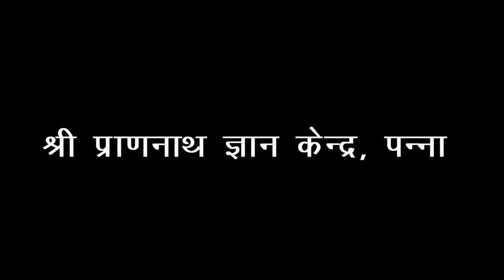प्रेम का तत्व | श्री प्राणनाथ ज्ञान केंद्र, पन्ना